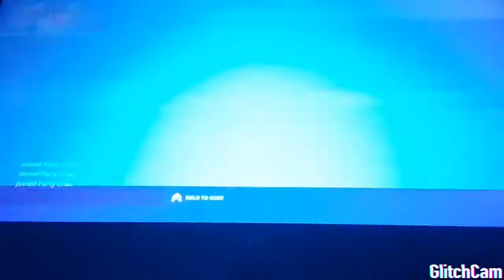Arena gameplay (fortnite chapter 2 season 4)